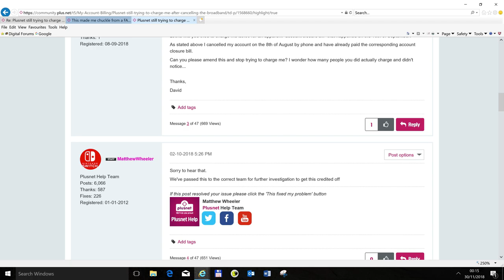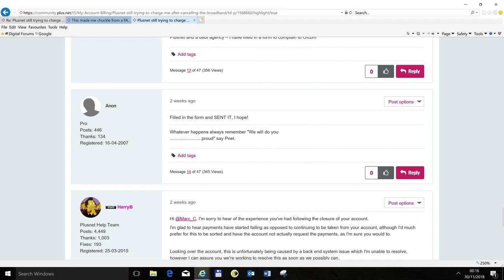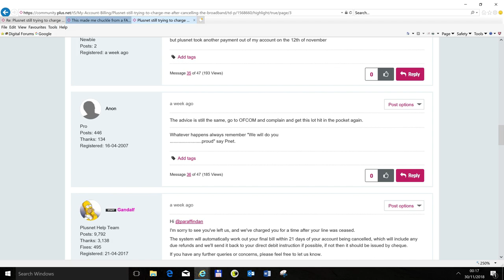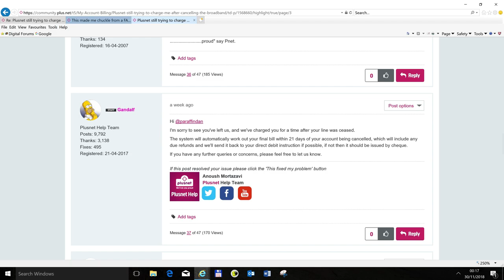PlusNet ripping off ex customers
they have got fined for this according to the posts and they are now doing worse things